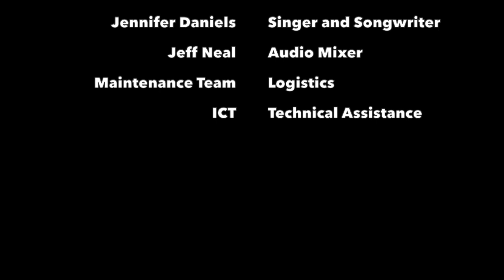Welcome in the Night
A song by 1st grade